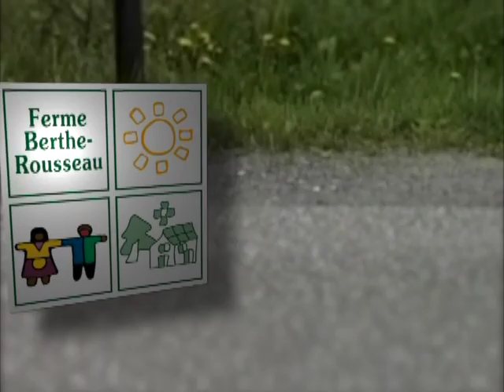Ferme Berthe Rousseau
Image d'archive filmé vers fin '90 début '00